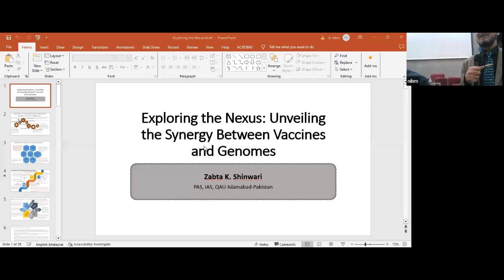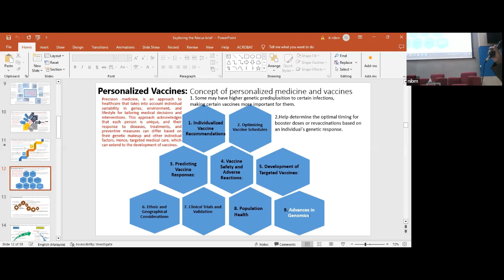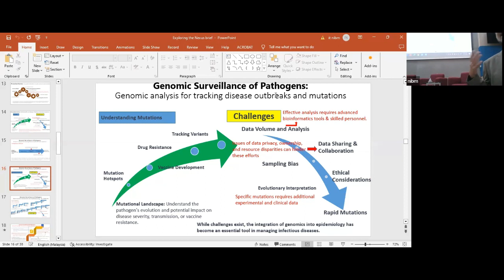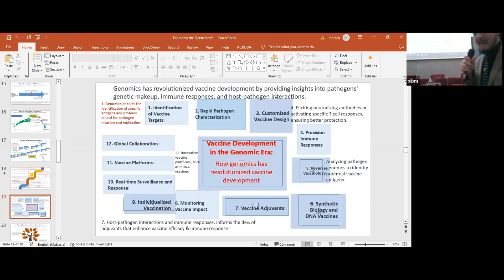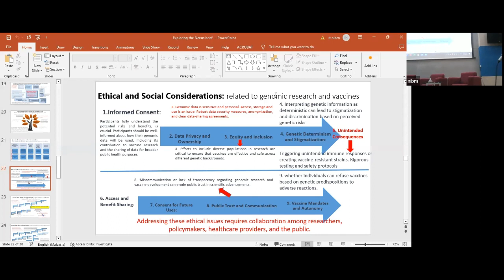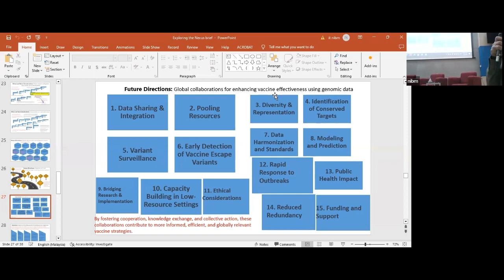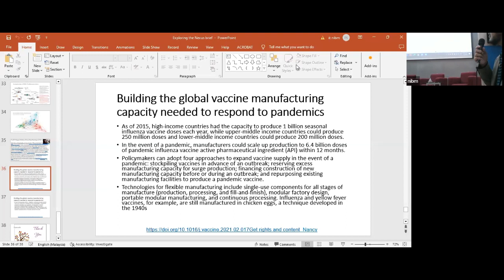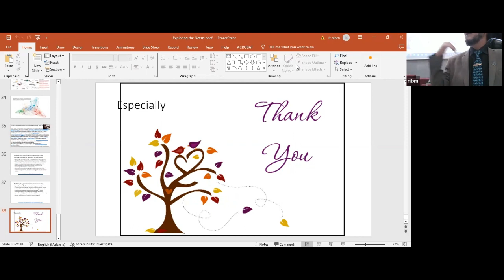Exploring the Nexus: Unveiling the Synergy Between Vaccines and Genomes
"Exploring the Nexus: Unveiling the Synergy Between Vaccines and Genomes" delves into the fascinating and evolving intersection of genomics and vaccination. This comprehensive exploration sheds light on the intricate relationship between an individual's genetic makeup and their response to vaccines, offering a nuanced understanding of why vaccine efficacy can vary from person to person. The review scrutinizes the influence of genetic factors on vaccine-related outcomes, from immune system dynamics to adverse reactions, providing valuable insights for personalized medicine and vaccine development strategies.
This talk underscores the crucial role genomics plays in optimizing vaccine deployment, making a compelling case for tailoring vaccination approaches to individual genetic profiles. By unraveling the synergy between vaccines and genomes, this review not only illuminates the path toward more effective and precise immunization strategies but also opens new horizons in the fields of public health and genomics, ultimately contributing to a safer and healthier future for populations worldwide.